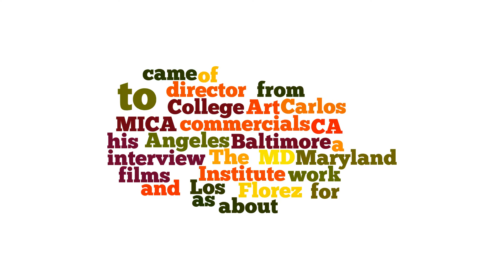MICA interviews Carlos Florez about taking risks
Please support our Kickstarter campaign "Shoot Your Way To The Top." We would really appreciate any donation that can help us complete our documentary, also please share it with your social media, blogs and your networks of friends and family!

MICA, The Maryland Institute College of Art interviews Carlos Florez about taking risks.